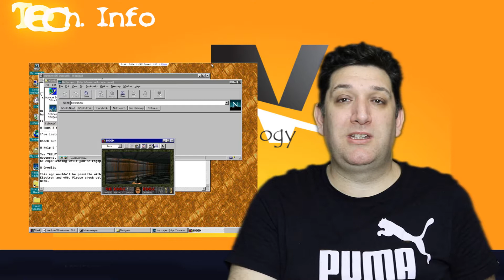Windows 95 2.0 applikáció - Retro jegyében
🔷Lejátszási listák:
Tech Info
Game
Adatvédelem
Régi idők - Old School
Utazás - Itthon otthon vagyunk